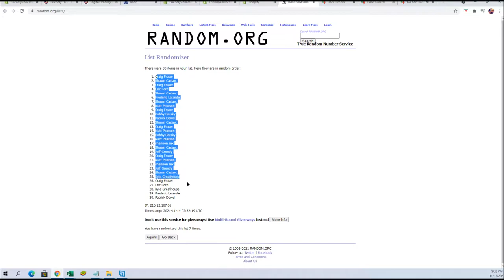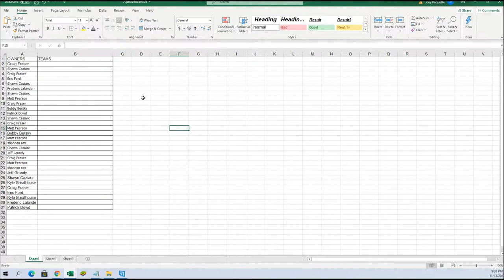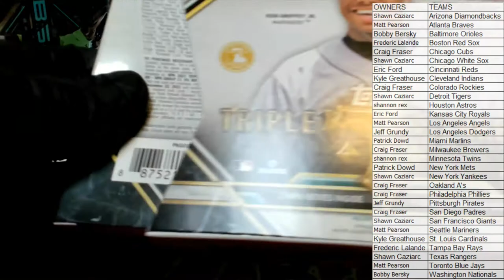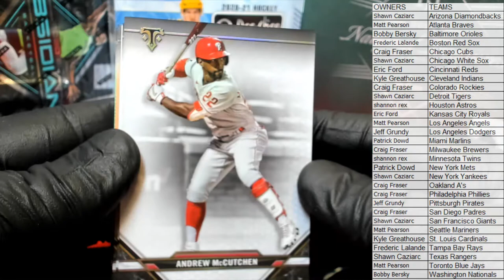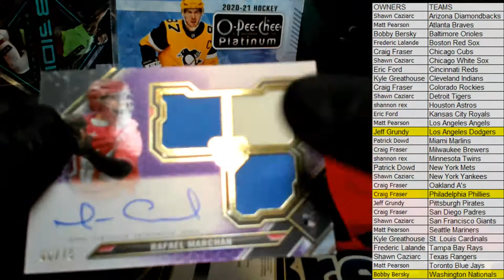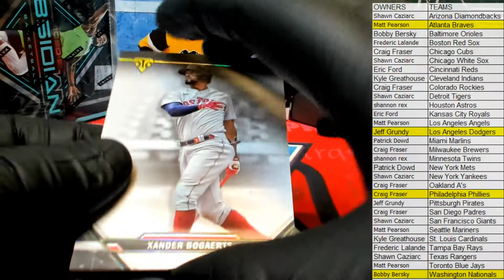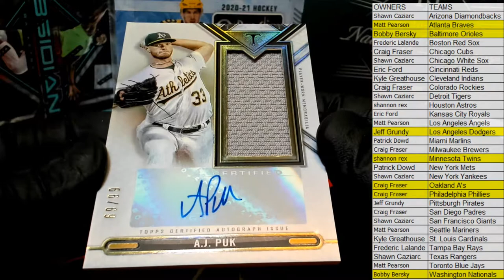2021 Topps Triple Threads Baseball ID 21TRIPLETHREADS116